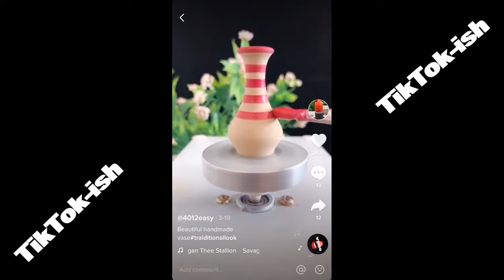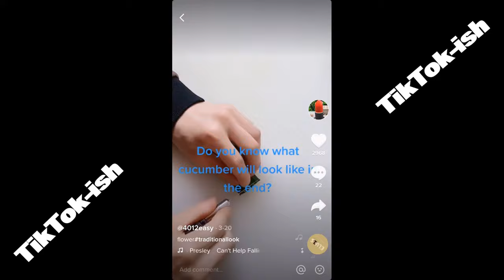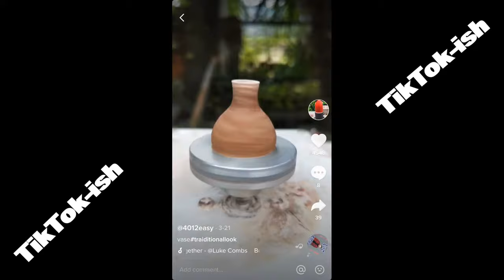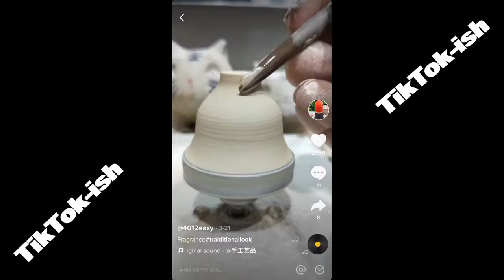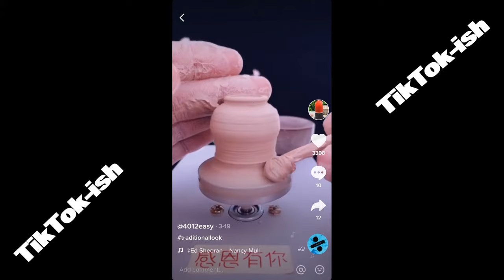Tiktok Mini Clay Pottery Wheel Sculpture part 1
Tiktok Mini Clay Pottery Wheel Sculpture part 1, calming, relaxing and beautiful. Bringing you all the beautiful things, art and people on Tiktok.

TikTok best Mini Craft, bringing you all the beautiful things, art and people on Tiktok.

Why spend all that time on Tiktok come here and enjoy the best of Tiktok in one spot.

There no gimmicks and we are not trying to sell you anything other than entertainment and enjoyment, we strive to find the best and most enjoyable videos and music for you guys!

Peace and prosperity, health and wealth, stay safe everyone with love and music.